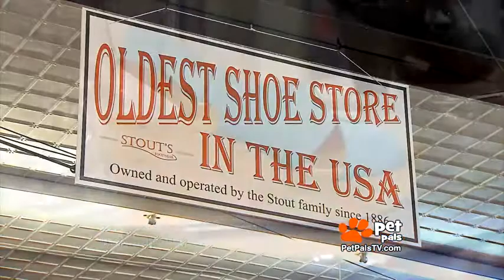Beautiful Bird Greets You at Stout's Shoes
Patty Spitler takes you inside Stout's Shoe Store in Indianapolis, the COUNTRY'S OLDEST shoe store, Founded in 1886..and home to a gorgeous Macaw, too. This 18 year old store mascot is pretty particular about what humans get to hold him...seems Ripley is in 'love' with the store owner's wife...oh yes he is!!!...but will the feathers fly? Tune in to see Ripley...'Believe it or Not'!